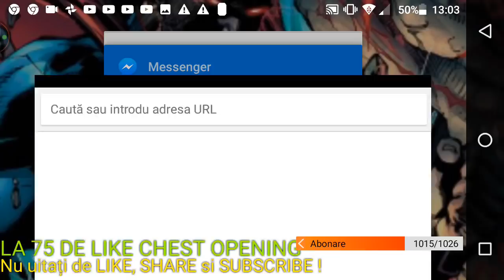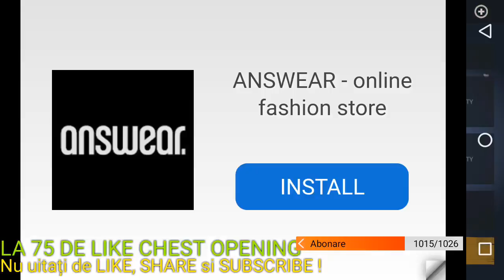Deschidem EPIC PACK IN BLOOSTSOME FESTIVAL / SHADOW FIGHT 3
HAI SA FACEM 45 DE LIKE !!